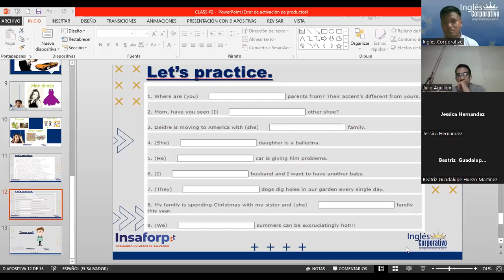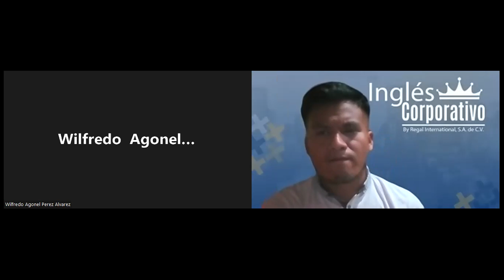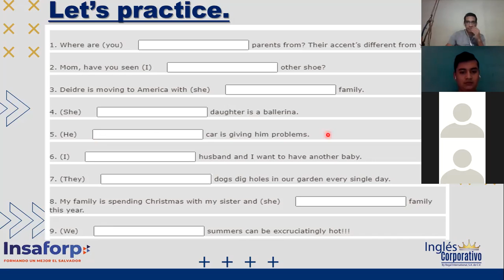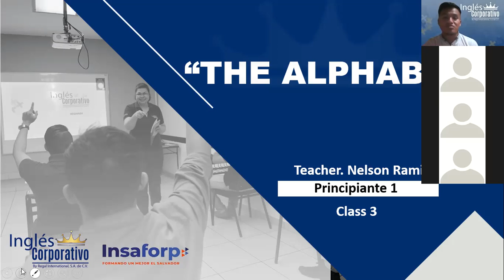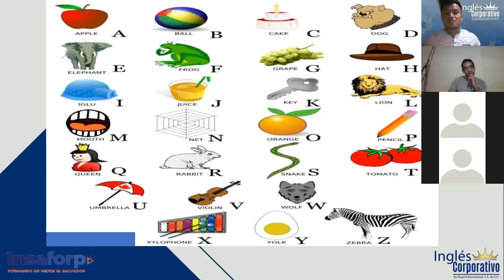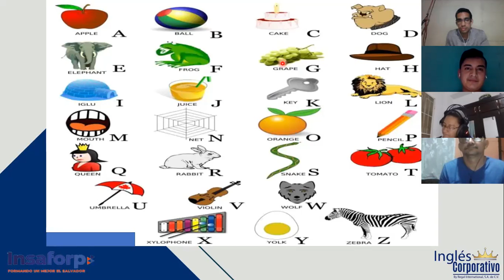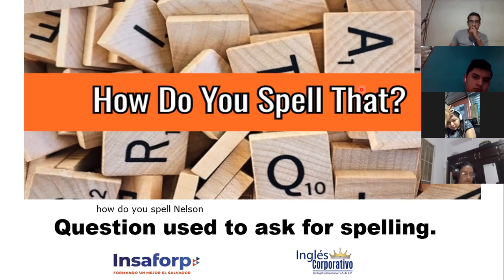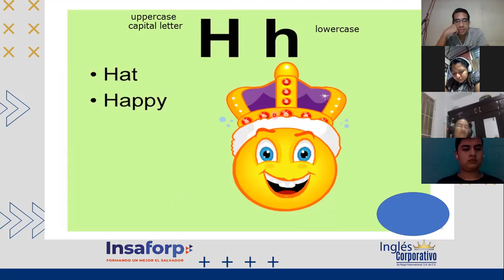Inglés Corporativo-07-09-2022- MODULO 1 "THE ALPHABET"